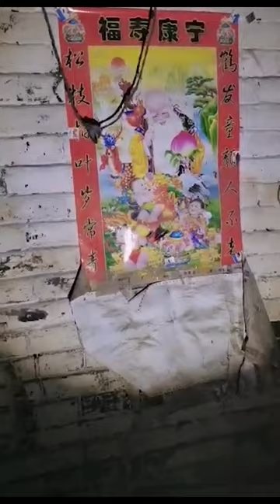廢棄建築探靈 阿飄閃現 20240109